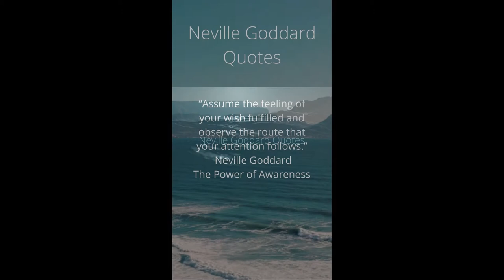Neville Goddard Quotes +NevilleGoddard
Neville Goddard Quotes from his books "The Power of Awareness" and "Ressurection".
The second quote is a little long but loses a lot if edited. So, I didn't.